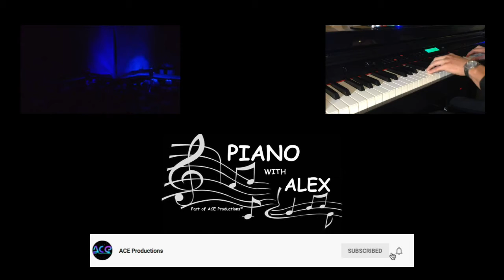Christmas Offering - Paul Baloche - ACE Productions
There are 5 days until Christmas! Today, I play Christmas Offering by Paul Baloche.

➤ Click the link below for tomorrow's video! (Note: Video will be unavailable until December 20, 2020)

-- Credits --
Title: Christmas Offering
Arranged by: Alex Ciona
Performed by: Alex Ciona
Mastered and Produced by: Alex Ciona
🌐  The Media:
©️ 2021 ACE Productions